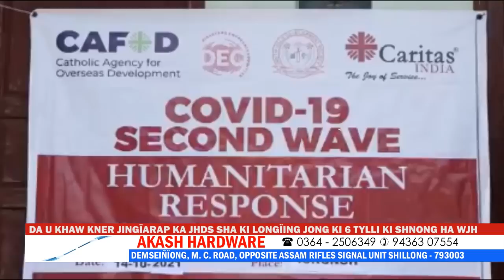DA U KHAW KNER JINGÏARAP KA JHDS SHA KI LONGÏING JONG KI 6 TYLLI KI SHNONG HA WJH